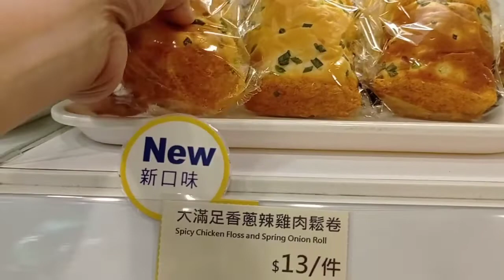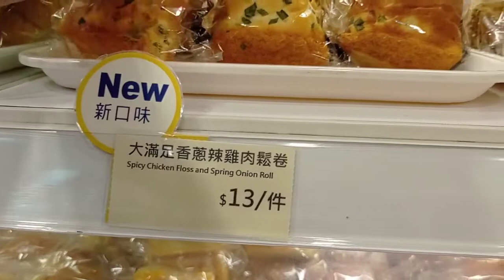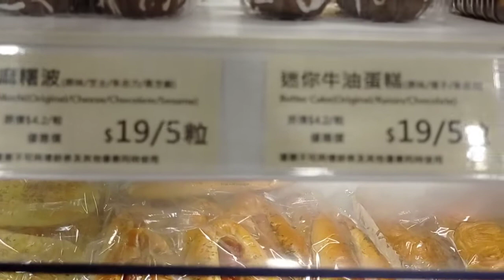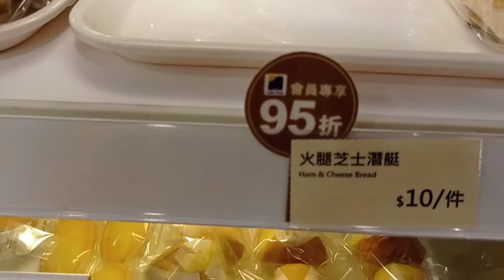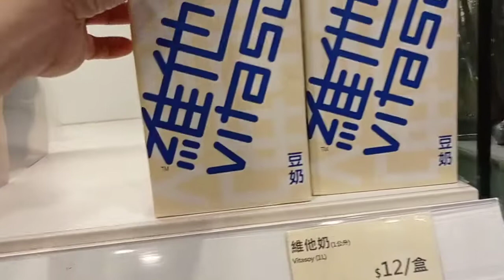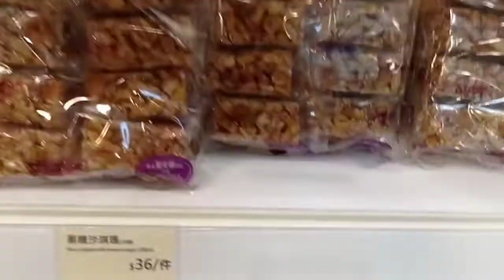SPECIAL CAKE AND BREAD( Mother's day)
Ito vedio ito ay kuha pa last 2 weeks ago bago mag Mothe's day..PLS WATCH UNTIL THE END AND DONT FORGET TO SUBSCRIBE AND LIKE MY CHANNEL..AT KUN MERON MAN KAYO KOMENTO MAARI NINYO ISULAT SA BABA..MARAMI SALAMAT AT GODBLESS PO SA INYO LAHAT